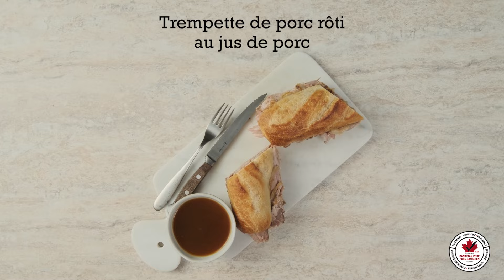Rôti d'épaule désossée de porc canadien de 3 façons | Porc Canadien Vérifié